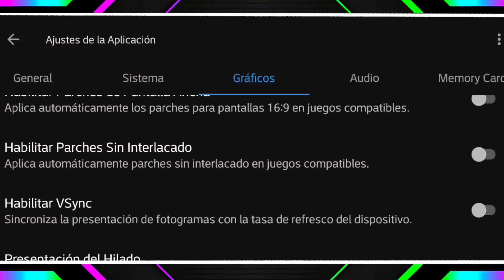NetherSX2 v1.5.4248.v1.7 Delta Force Black Hawk Down Ps2 Android 11 LG G8 ThinQ increíbles